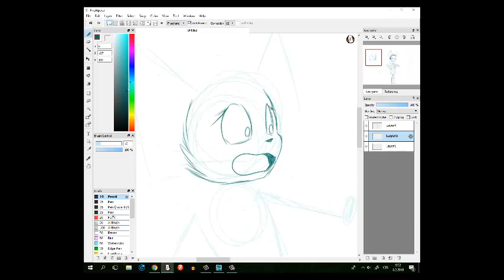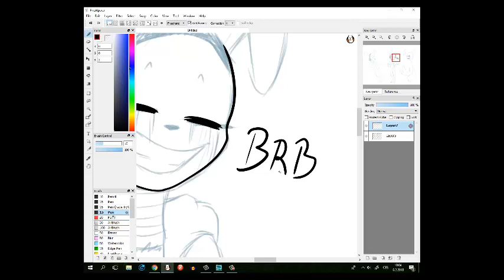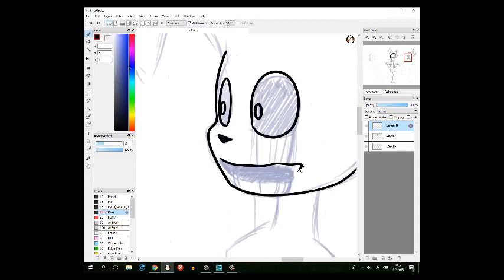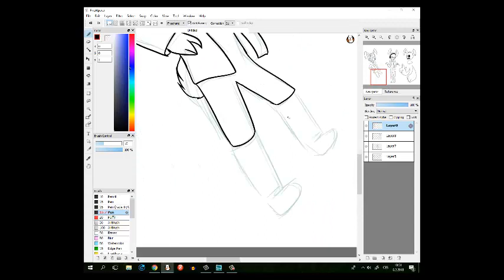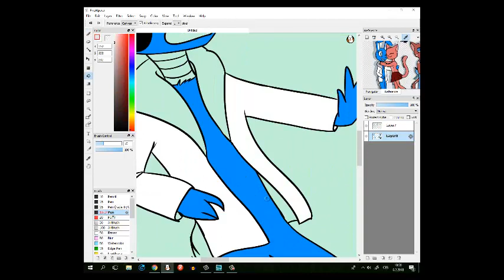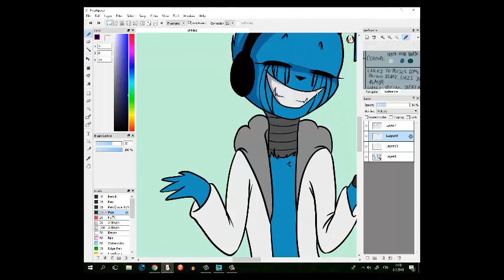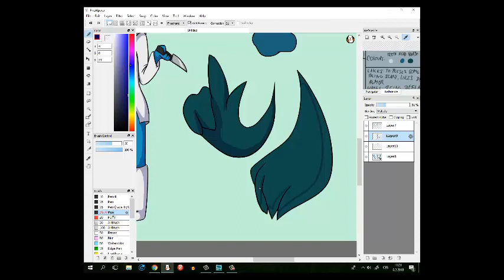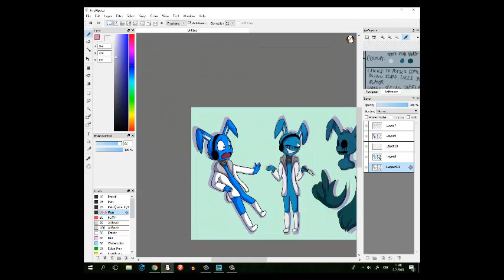speedpaint! yay! when your characters see their fused selfs or something.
ye!
this is fun to look at.
i watched my speedpaint multiple times cuz i liked it lol.

this took me an hour and 44 minutes.

songs:

tally halls - hidden in the sand
tally halls - &
tally halls - turn the lights off